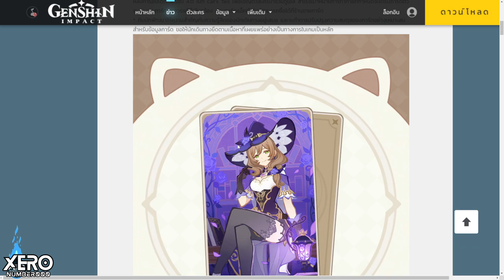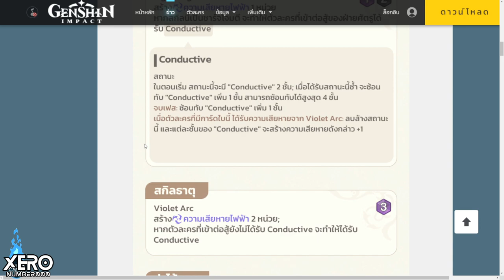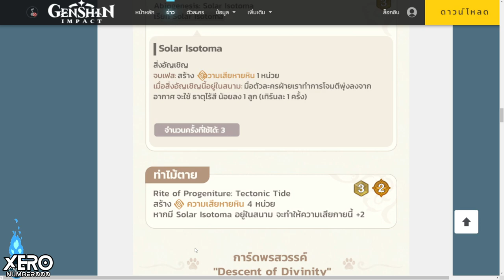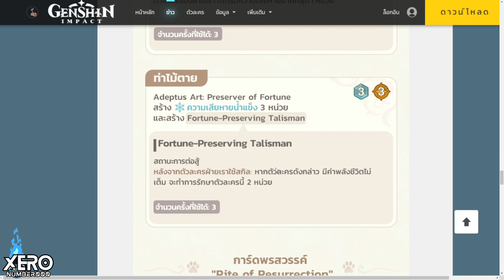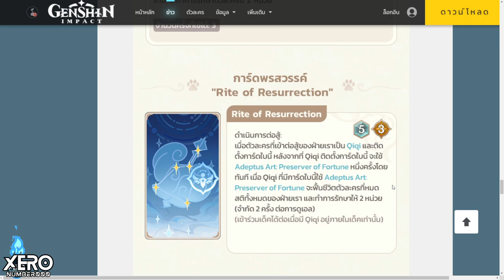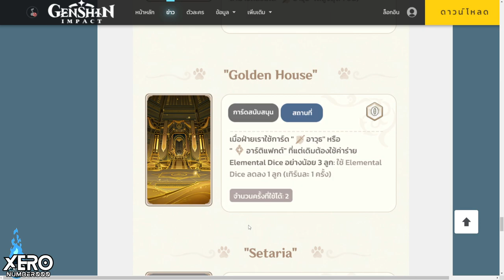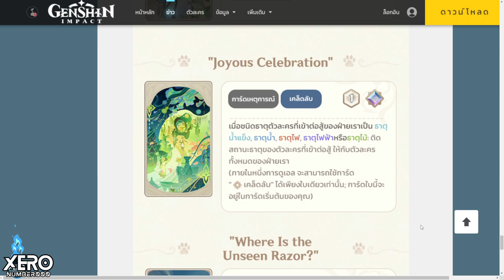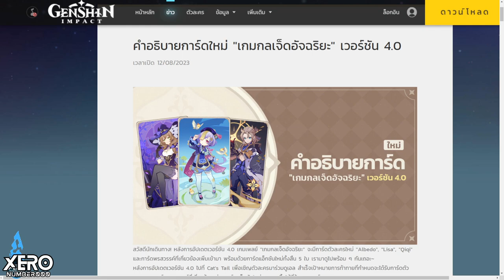【🃏เกมกล 7 อัจฉริยะ】ข้อมูลการ์ดใหม่ 4.0 I Genshin Impact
0:00 intro มา!!
0:43 การ์ด Lisa
3:18 การ์ด Albedo
5:40 การ์ด Qiqi
8:30 การ์ดทั่วไป 5 ใบ

1.จงรับชมด้วยความสุภาพเรียบร้อย
2.ไม่พูดถึง  บุคคล/หัวข้อที่ไม่เกี่ยวกับหัวข้อการสนทนา
3.จงสปอยน์เนื้อหาเฉพาะเมื่อได้รับการร้องขอ
4.จงเป็นมิตรสหายที่ดีต่อกัน ไม่แสดงความเห็นเชิงลบ
5.จงรับชมอย่างสนุก และเป็นพลังบวกต่อไป